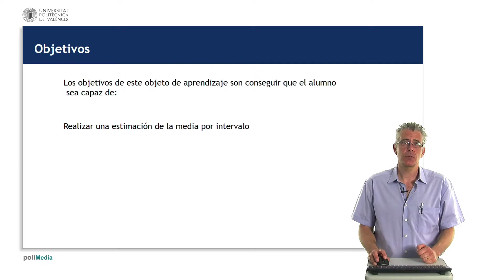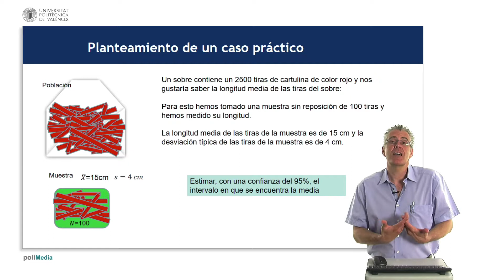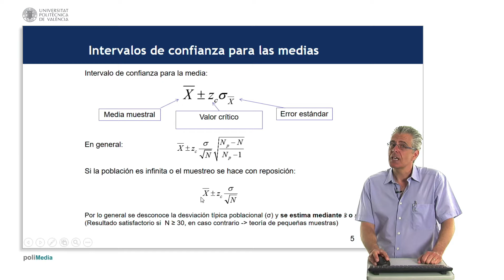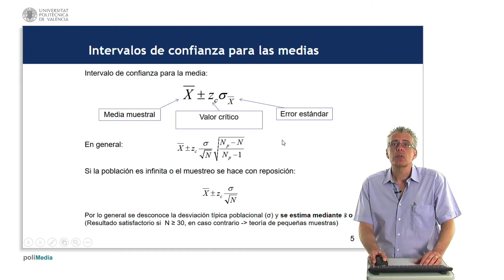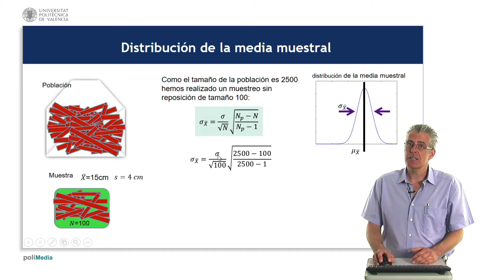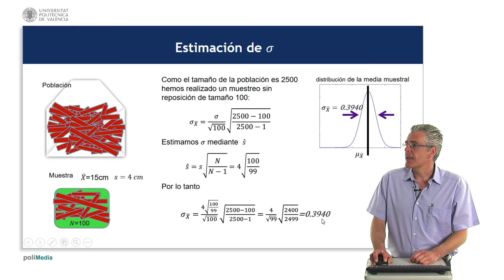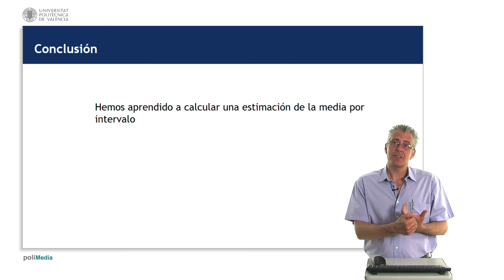Estimación de la media| UPV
Título: Estimación de la media

Descripción: Camacho García, Andrés;

Estimación por intervalo de la media poblacional a partir de una muestra

Descripción automática: En este video, el profesor explica cómo realizar una estimación por intervalos de la media de una población. Presenta un caso práctico en el que se desea conocer la longitud media de tiras de cartulina rojas de un sobre con 2500 unidades, utilizando una muestra de 100 tiras. La muestra tiene una media de 15 cm y desviación típica de 4 cm.

El profesor detalla cómo estimar la media poblacional con un nivel de confianza del 95% a partir de la muestra. Explica que no se puede conocer la media exacta de la población sin tener todos los datos, pero se puede dar un intervalo donde es probable que se encuentre la verdadera media. Se menciona el concepto de nivel de confianza y se introduce el procedimiento para calcular el intervalo de confianza, que incluye el uso de la desviación estándar de la muestra como aproximación de la desviación típica poblacional, siempre que la muestra sea suficientemente grande (n ˃ 30).

Para calcular el intervalo de confianza, se debe determinar el error estándar y el valor crítico asociado al nivel de confianza deseado. El profesor procede a realizar los cálculos con los valores dados, indicando que se puede obtener un valor aproximado de la desviación estándar poblacional mediante la desviación típica de la muestra. Finalmente, el resultado es un intervalo en el que se encuentra la media poblacional con un 95% de probabilidad.

El video concluye con la afirmación de que se ha aprendido a calcular una estimación de la media por intervalos basada en la media muestral, la desviación típica de la muestra y el nivel de confianza seleccionado.

Estimación por intervalo nivel de confianza error estándar valor crítico. #1209 - Estadística